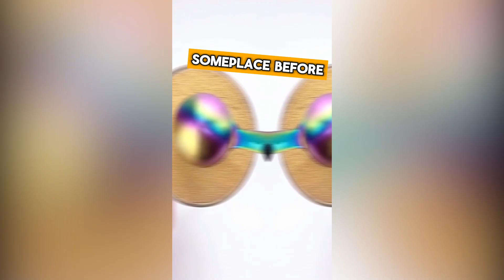Dad, How Many Kinds of B . . bs Are There 😂 FunnyFamilyTalk ComedyShorts 🤣